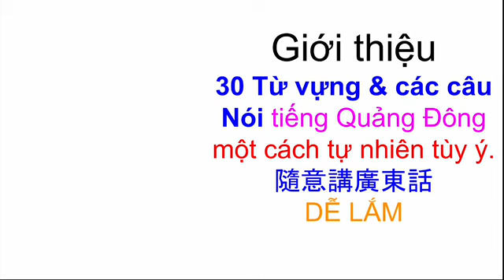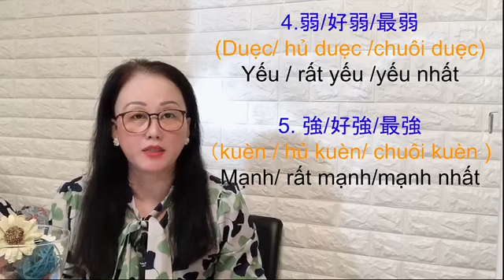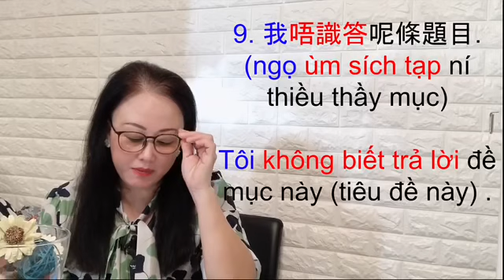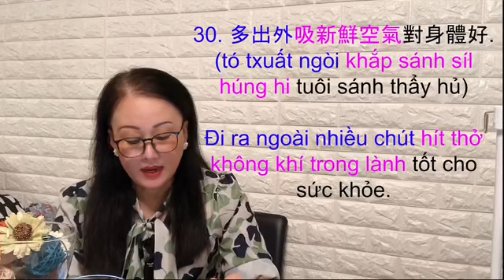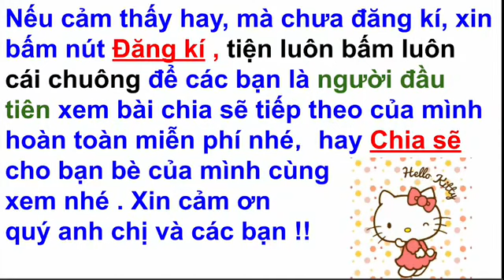Chủ đề 240, 30 từ và các câu nói tiếng Quảng Đông tùy ý, dễ lắm